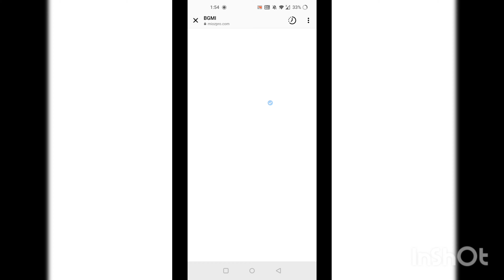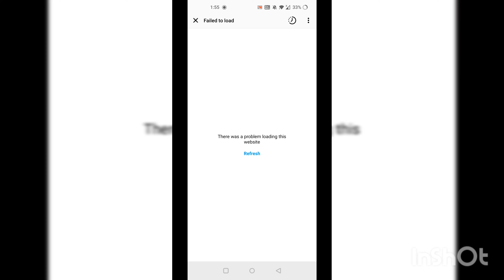WARNING :( my account already got compromised so I am creating this so it won't happen with others 😭